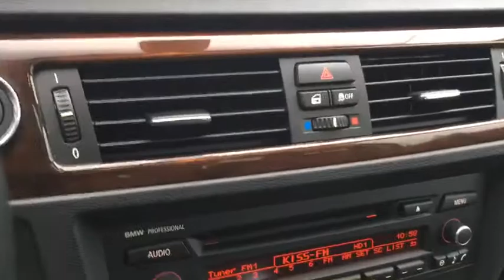2012 BMW 335XI for sale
2012 BMW 335XI for sale